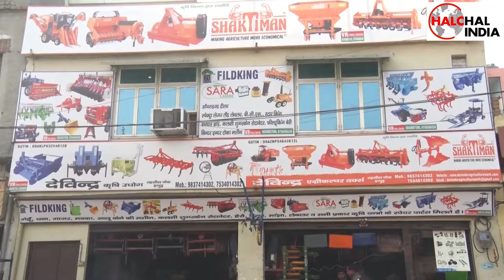DAVINDER AGRICULTURE WORKS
Dealer and Manfacturer All Type Of Agricultural Implements

Dealership Brands:

- Shaktiman
- Sardar Brand
- BCS
- Sara Lasers
- Sonalika
- SBJ
- Star King
- Karan Puri